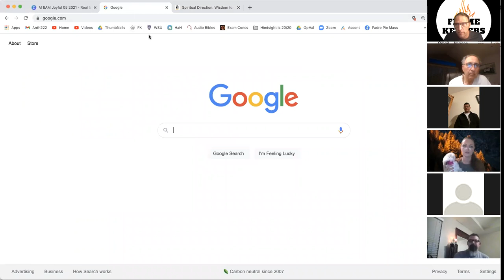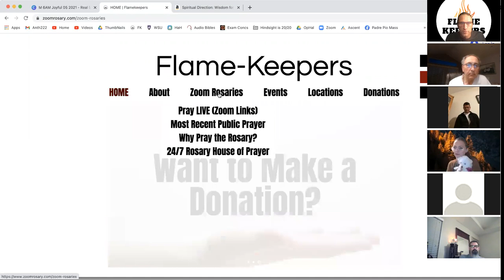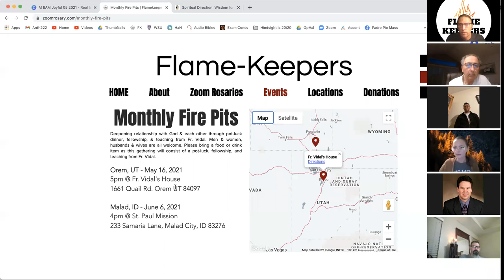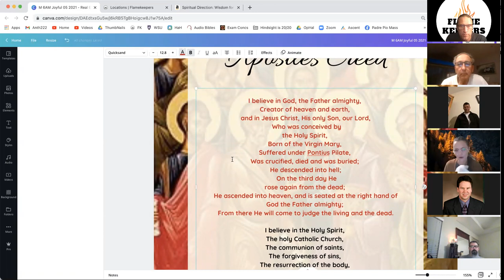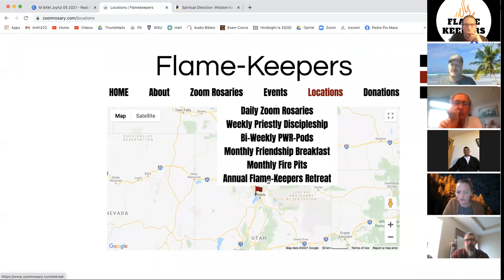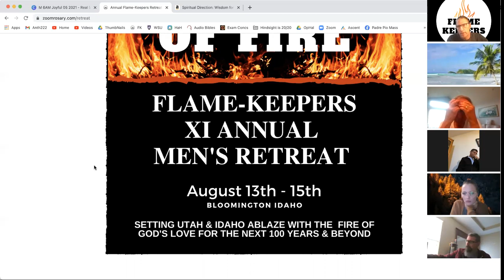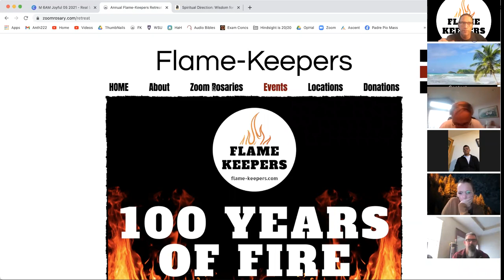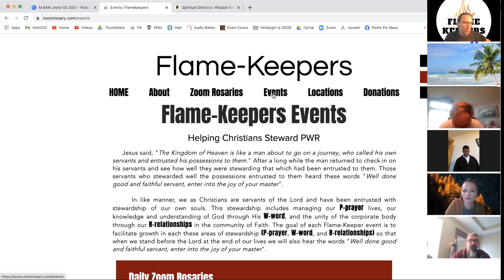Fr. Vidal - Spiritual Direction for the Long Journey of Faith (Week #1/10)